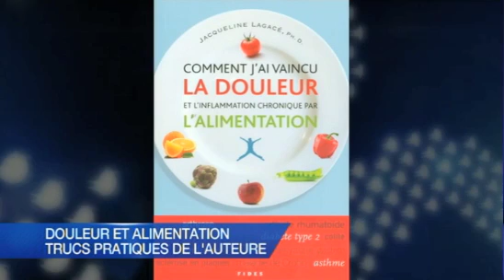Jacqueline Lagacé à Denis Lévesque (20 juin 2011, 1 de 5)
Comment j'ai vaincu la douleur et l'inflammation chronique par l'alimentation